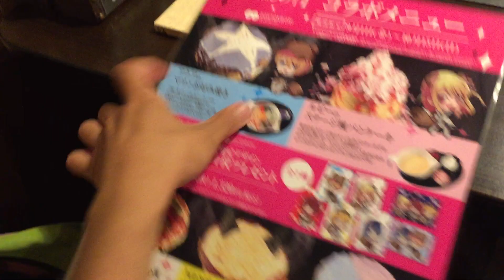24 September 2023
23 September 2023 20:47

23 September 2023 20:34
23 September 2023 20:39
23 September 2023 20:47
23 September 2023 20:58
23 September 2023 21:01
23 September 2023 21:02
23 September 2023 21:11
23 September 2023 21:31